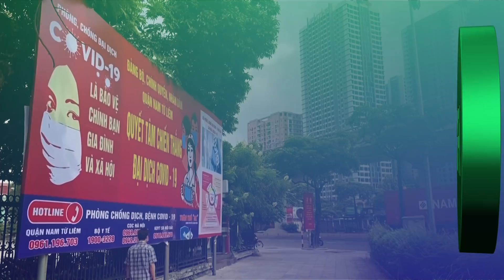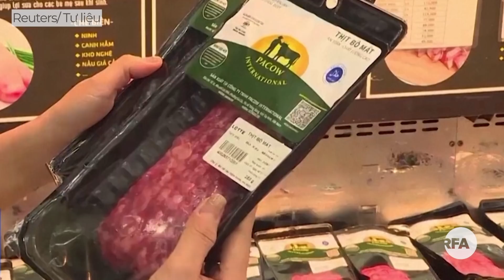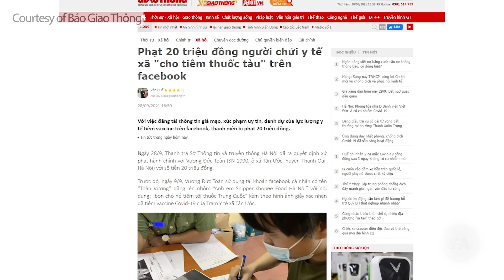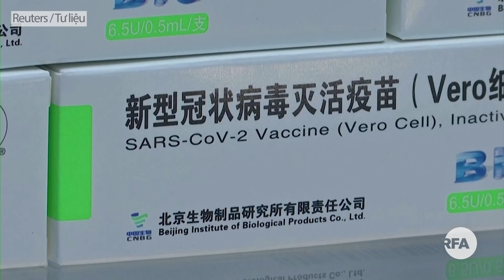Nói bị lừa tiêm vắc-xin COVID-19 Trung Quốc", thanh niên bị phạt 20 triệu đồng.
TP HCM bắt đầu gỡ bỏ giãn cách để hồi phục kinh tế.
Bí thư phường phải "rút kinh nghiệm", còn dân thì bị phạt để "răn đe".
Tuổi Trẻ gỡ bài: “Phá cửa cưỡng chế dân đi xét nghiệm: Vi phạm quyền con người”.